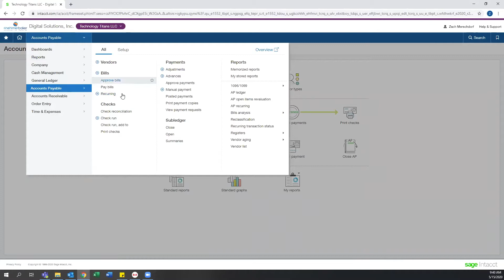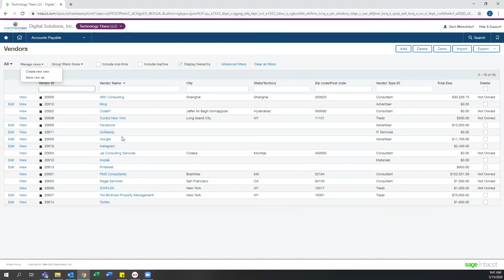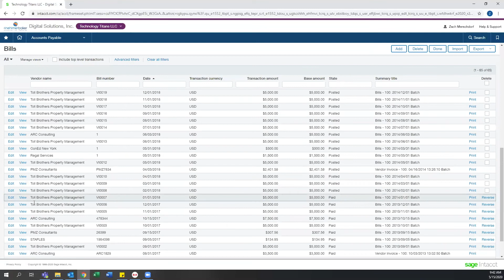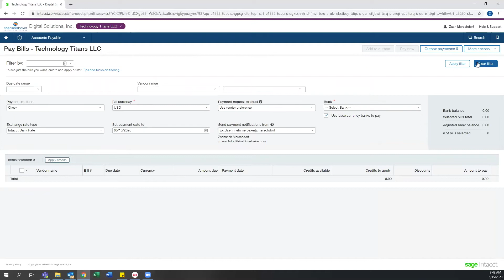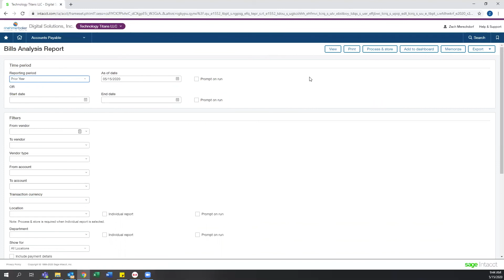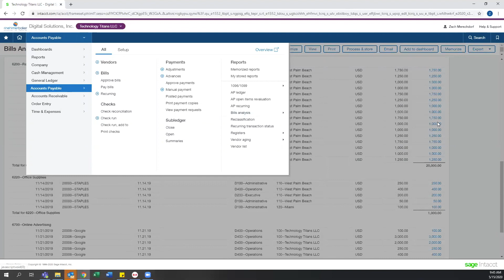Sage Intacct Accounts Payable Overview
Take a dive into Sage Intacct's Accounts Payable Module and find out what sets it apart from it's competition.